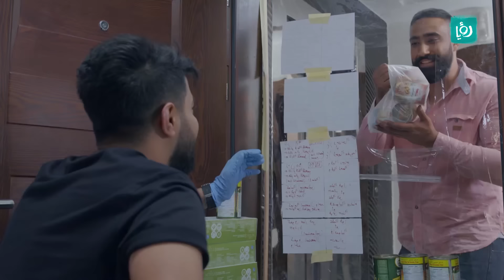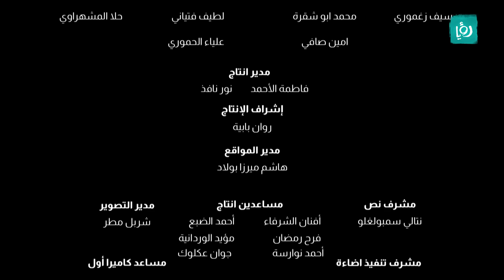أربعة في واحد - الحلقة 7 - كورونا - الجزء الثاني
في الحظر يزور الشباب زائر غير متوقع يساعدهم في حل مشكلة عالمية و سام يواجه نفسه اخيرا